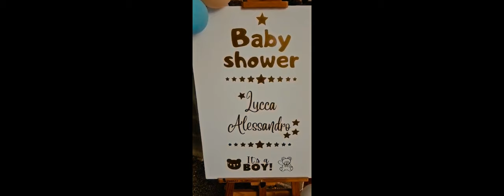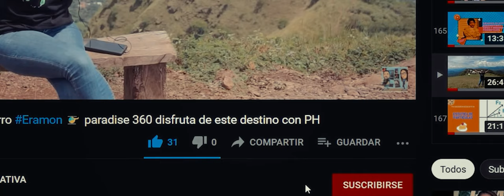Descubre Quinta Talita: Sabor y Naturaleza en el Corazón de Tepeyac, Chalatenango 🍃🍲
¡Acompáñanos en esta visita a Quinta Talita, un encantador restaurante en el caserío Tepeyac, Chalatenango! 🌄 Aquí, a solo 50 metros de la iglesia de Tepeyac, disfrutamos de la deliciosa gastronomía local, rodeados de naturaleza y tranquilidad. Conoce de la mano de sus creadores los servicios y productos únicos que ofrecen, desde platos típicos hasta experiencias personalizadas para que cada visita sea especial. Si buscas un rincón donde la comida y el entorno se unen para crear recuerdos inolvidables, ¡este es el lugar!